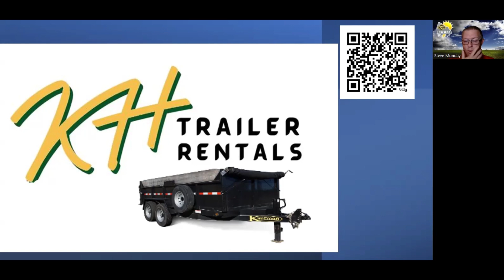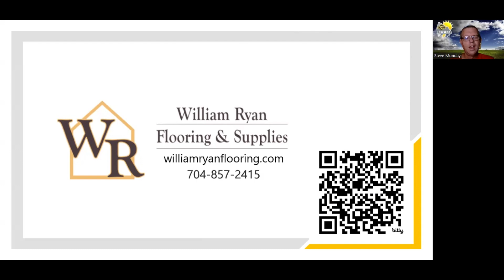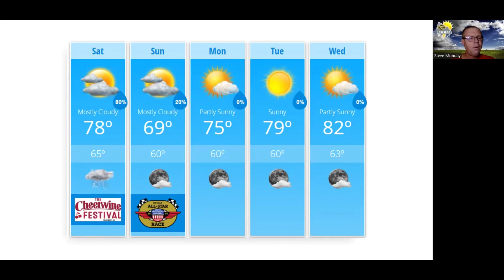/Saturday Weather Forecast Update 5/18/2024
A look at conditions around the county and the area. A discussion on rain and thunderstorm chances this evening. The forecast for the Cheerwine Festival and updates on weather for Charlotte FC and the All Star weekend at North Wilkesboro. The forecast and more!